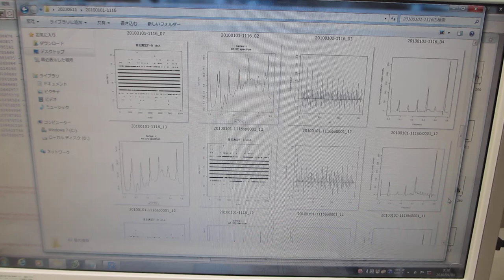超音波の音圧計測・解析・評価技術ーー多変量自己回帰モデルによるフィードバック解析技術ーー（超音波システム研究所）